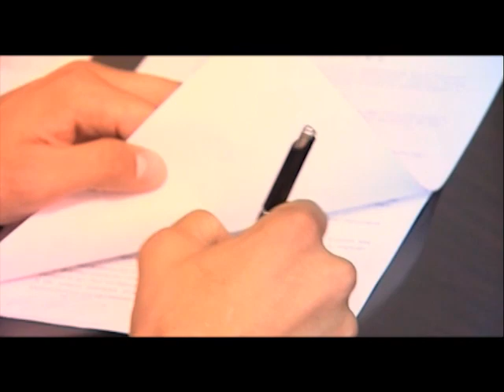Болфут: Попов - бармен (щосуботи о 8.25 "2+2")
Горан Попов погодився змінити своє амплуа.. він перебрався за барну стійку. і тут тільки ваша фантазія допоможе Вам уявити, що ж він там такого утнув?